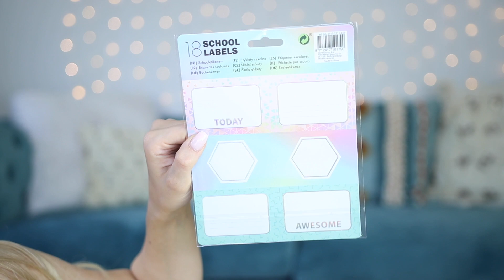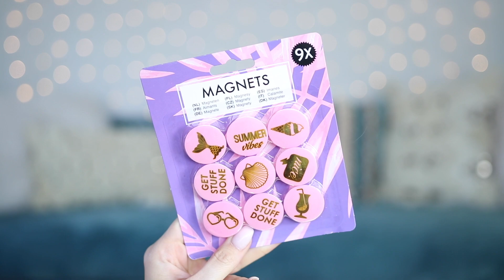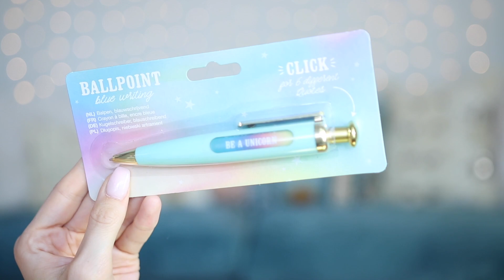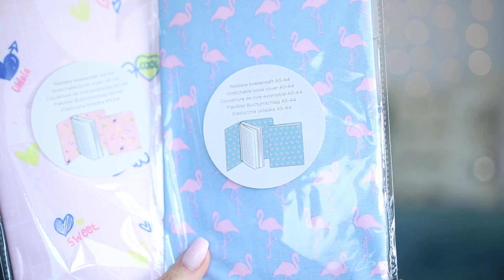ENDLICH! Der XXL BACK TO SCHOOL Schulsachen Haul 2019 📚 + Verlosung! 💖Must Haves für die Schule!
Endlich ist der Back to school Schulsachen Haul online! Ich habe so coole Sachen gefunden, die im Schulalltag auch noch Spaß machen!

2. Kommentiere den Buch Emoji unter einem meiner letzten Bilder

3. Like gerne ein paar Bilder die dir gefallen!

4. Der Gewinner wird am 7.8.2019 per DM auf Instagram angeschrieben!

Giulia